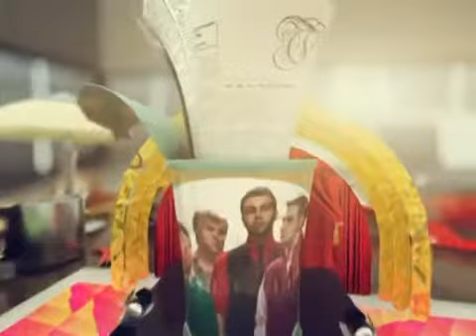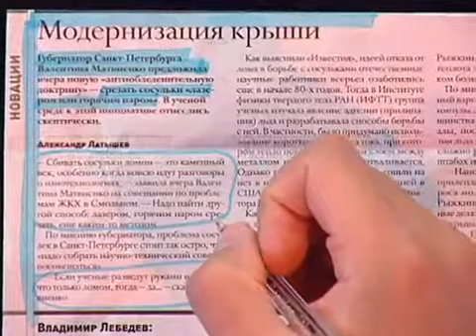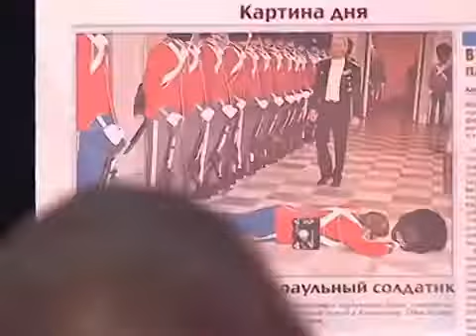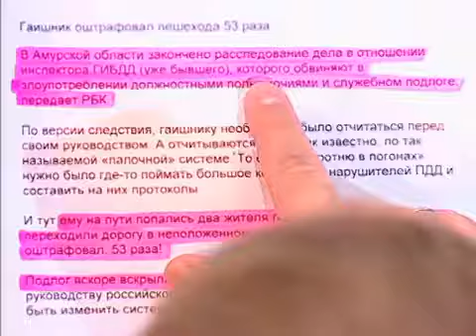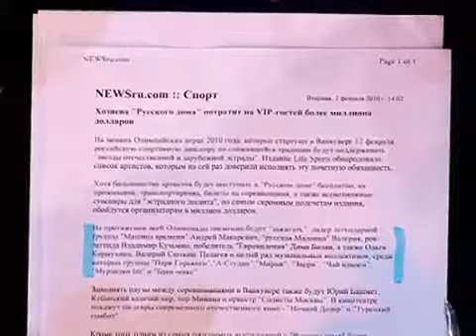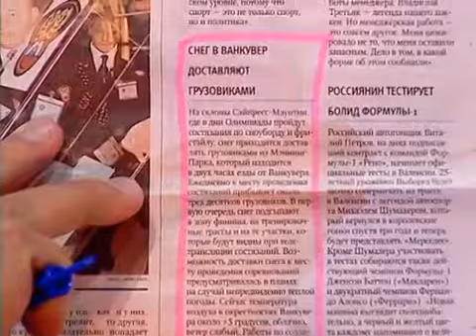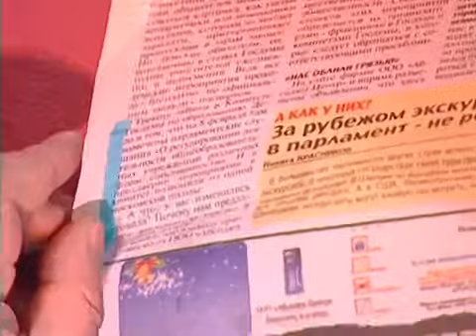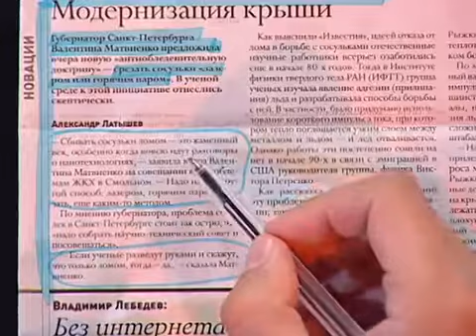Прожекторперисхилтон. Выпуск 54 от 6 февраля 2010. Игорь Матвиенко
Прожекторперисхилтон - телевизионная информационно - развлекательная программа. В эфире с 17 мая 2008 года..